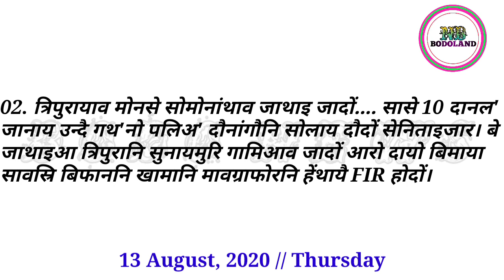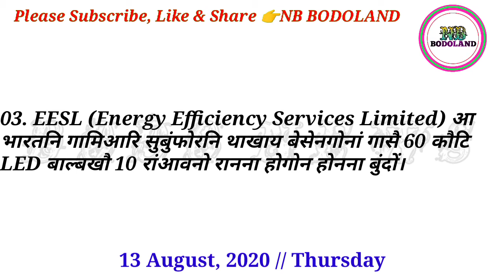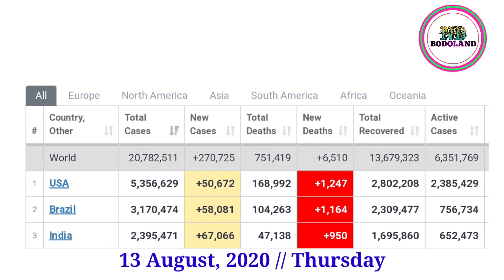13 August, 2020 // Boro News today.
13 August, 2020 // Boro News today